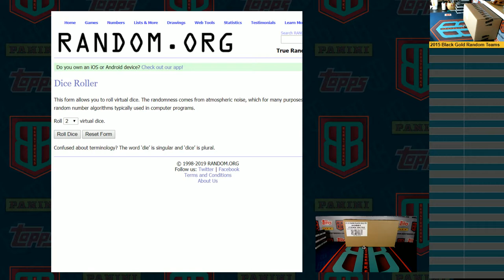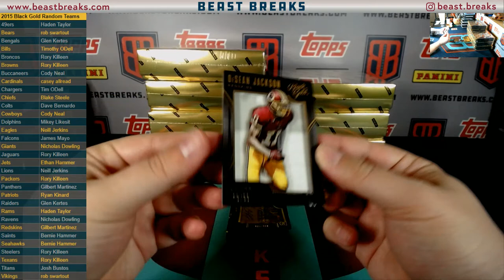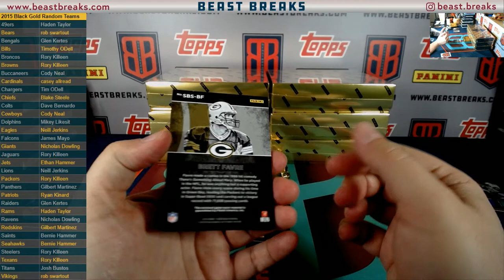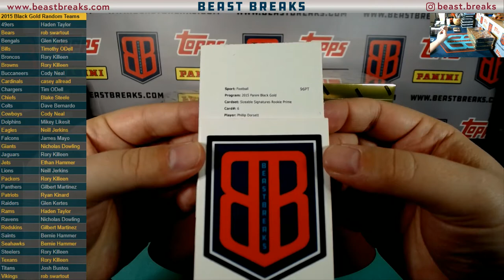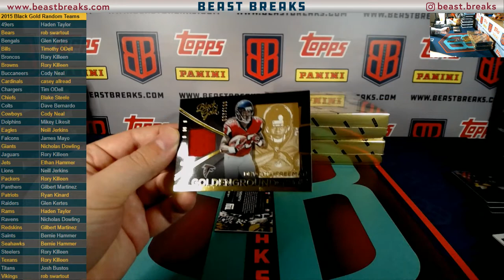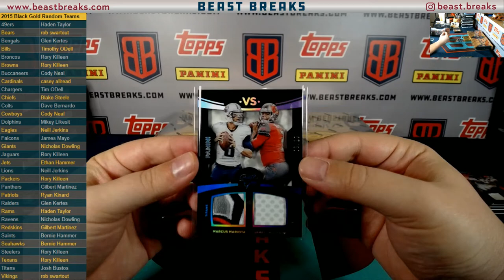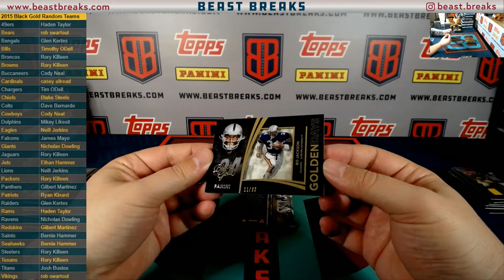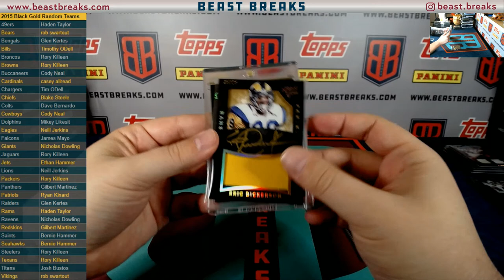2015 Black Gold Football RT Case Break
Awesome Case!